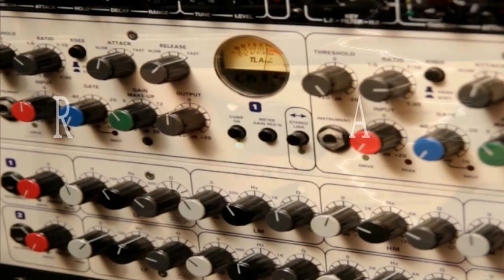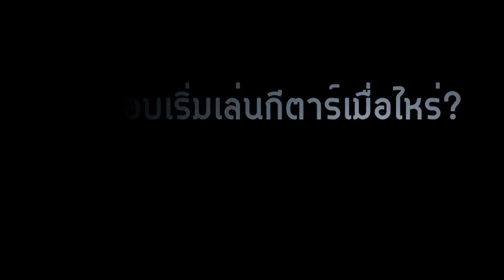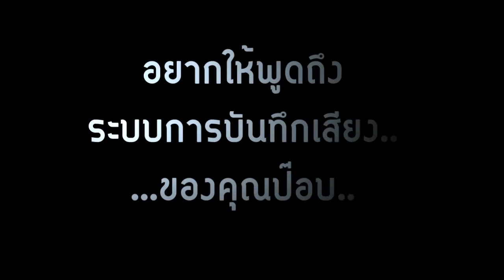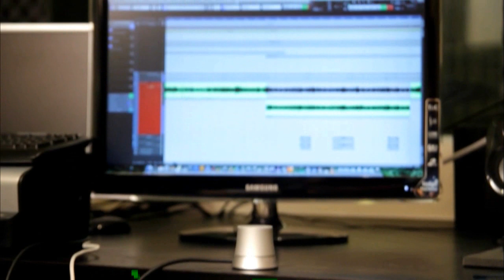POP VORAVIT (TIME)@GuitarSiam.com